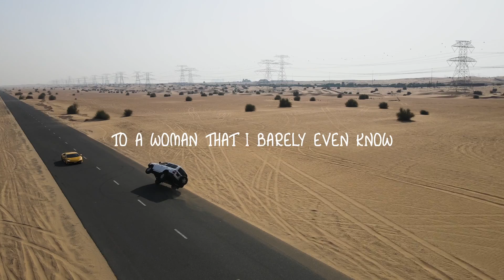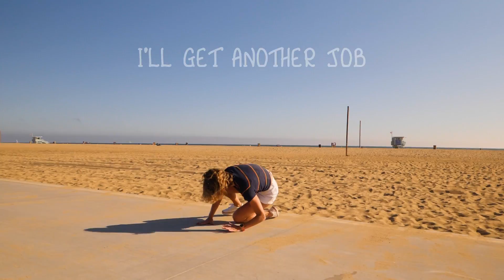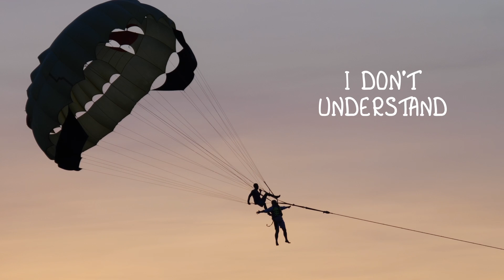Tony Day - Bad Idea (lyric video)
Lyrically this is a true account of many of my failed endeavours. Enjoy the chaos of my life. From my album Tony Day - Caffeine Days and Sleepless Nights. @tonyday1384 tonydaymusic.com. (words and music by toddaustinjohn.com)